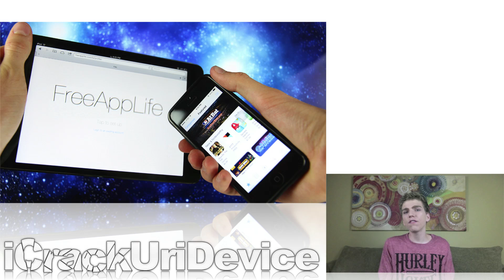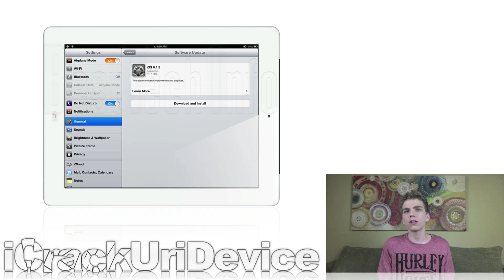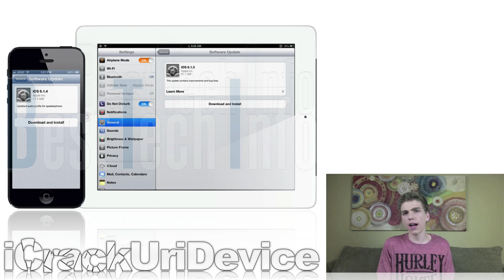P0sixninja On iOS 7 Jailbreak, 6.1.3 Tethered Jailbreak Guide, FreeAppLife, Leaked iPhone & More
READ FIRST
This is the hundred-and-forty-ninth episode of BestTechInfo and Rumors!
iOS 6.1.3 tethered Jailbreak guide, iOS 7 and the rumored cheaper iPhone are discussed in this episode.

*Topic: iOS 7 Untethered Jailbreak, 6.1.3 updated tutorial through Glass, FreeAppLife and the lower-cost iPhone are highlighted.

2. Visit Free App Life On Your iOS Device For The Latest Free Apps

3. FreeAppLife iOS 6.1.3 How To Get Paid Apps Free Without Jailbreak iPhone, iPad & iPod touch

4. Detailed Photos Of Alleged Lower-Cost Plastic iPhone Shell Surface

5. Without A 6.1.3 Jailbreak, How Many Users Will Update To iOS 7?

6. FAL Launches In Beta Stages -- Become An Early Adopter

7. P0sixninja Comments On iOS 7, 6.1.3 Jailbreak Out Of The Question

Question of the day - What are you thoughts of FreeAppLife so far?